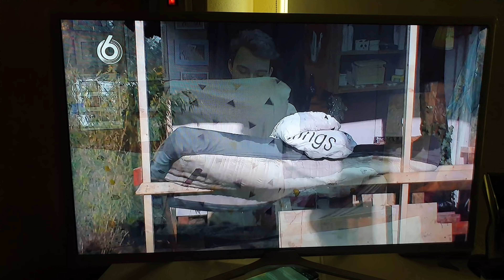Utopia 2 - agressieve Timothy "ik kom zelfs naast jou liggen vanavond'